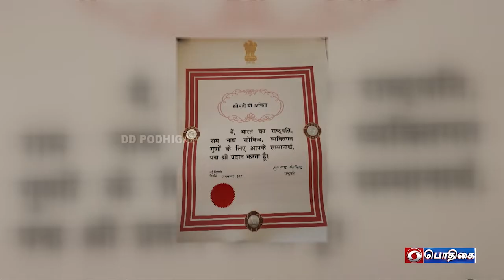Vanakkam Podhigai | Nam Virundhinar - Anitha Pauldurai, Basketball Player | 29 -11 -2021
Guest : Anitha Pauldurai
Basketball Player
Padmasree Awardee